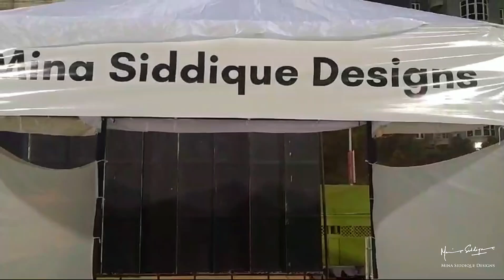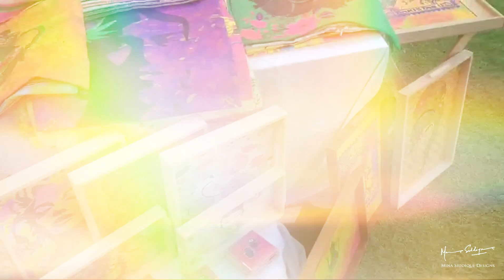Mina Siddique Art & Design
Mina Siddique Designs

We had an amazing experience at Mashion Bazaar Karachi 3.0! Thank you to everyone who visited and supported us. Your love and appreciation made it truly special. Looking forward to more beautiful moments together!